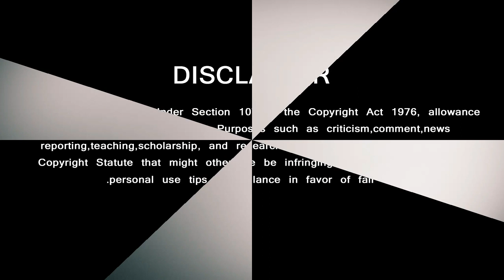Viswasam Fight Scene Breakdown | Terrific Stunts | Mass Overload Fight Scene | Thala Ajith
விஸ்வாசம் சண்டையின் சிறப்பம்சம் ….. யுவன் இசையில் சிவகார்த்திகேயன்

GREEN VISION CHANNEL DOESN'T SUPPORT PIRACY